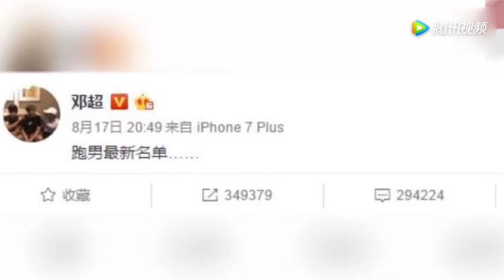奔跑第六季名单出炉：郑凯鹿晗退出！三个小鲜肉加入你会看吗？